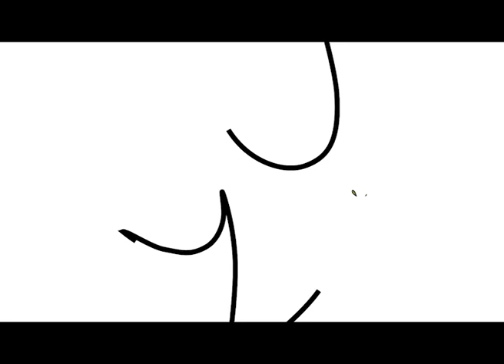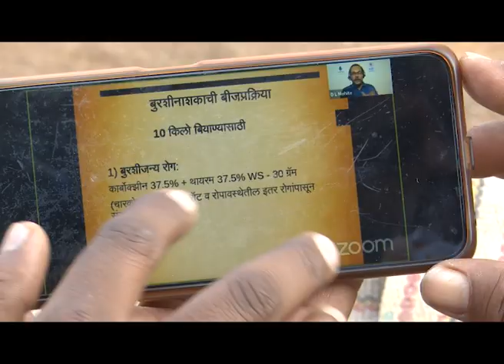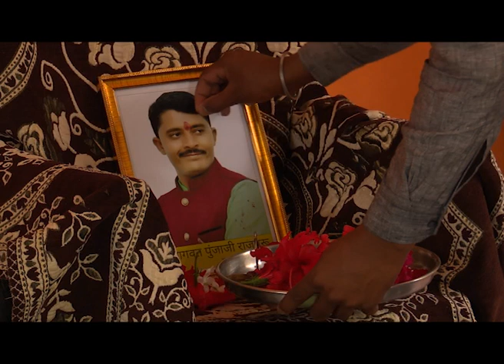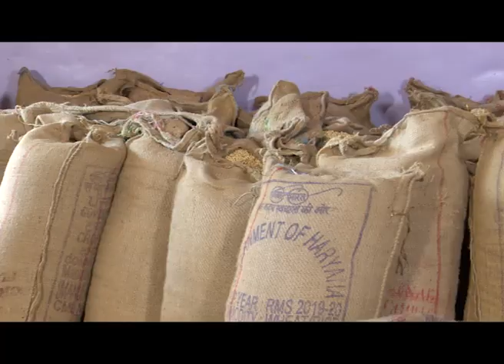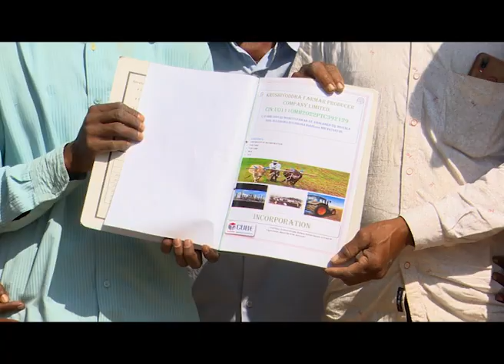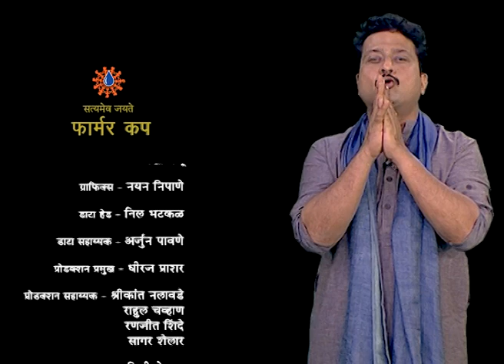Toofan Aalaya 2022 - Ep 12 | तुफान आलंया २०२२ - Ep १२ । भरघोस उत्पादन! । Bountiful Yields!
महाराष्ट्राच्या गावोगावी आनंदाचं तुफान आलंय. गटशेती आणि शेतकऱ्यांनी नैसर्गिक कीड व्यवस्थापन करत भरघोस उत्पादन घेतलंय.
-- कारंजा लाड तालुक्यातील विळेगाव या गावात शेतकरी आपले प्रश्न सोडवण्यासाठी एकमेकांना मदत करत आहेत. यामध्ये शेतमाल एकत्र विक्री करण्यासाठी कुणी पुढाकार घेतलाय तर शेतमाल ठेवायला आपली जागा उपलब्ध करून दिलीय.
-- चिखलदरा तालुक्यातील कुलंगणा या गावात गटशेती आणि SOPबाबतीत साशंक असणारे गावकरी आता प्रशंसक बनले आहेत. गटातल्या लोकांनी साथ सोडल्यावर SOP ची साथ घेत चंदर भाऊंनी एकट्यांनी काम केलं. त्यानंतर काय घडलं हे या एपिसोडमध्ये पाहता येईल.
-- मातोळा तालुक्यातील उबाळखेड या गावात गटातील सक्रीय सदस्य आकाश यांना श्रद्धांजली देण्यासाठी गटशेती करणाऱ्या शेतकऱ्यांनी थेट फार्मर प्रोड्यूसर कंपनी सुरु केलीय. नेमकं हे कसं घडलं? ते या एपिसोडमध्ये पाहता येईल.